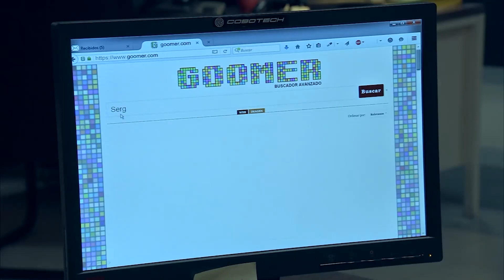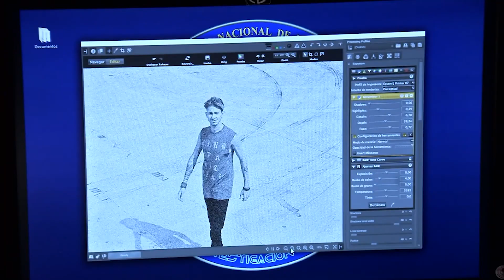Servir Y Proteger Capitulo 57 (Versión Larga)